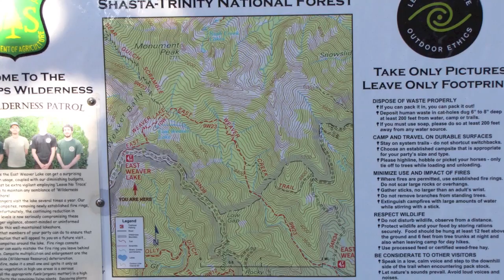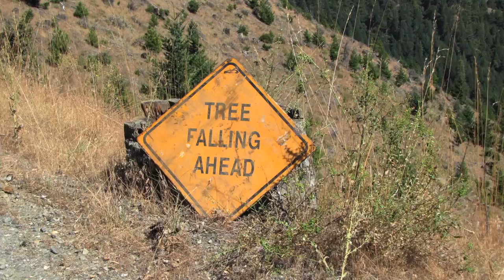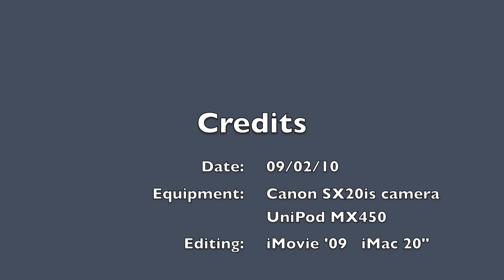Canon SX20is Test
I just got this and decided to test it out and see if it is really better than my canon zr850 DV.